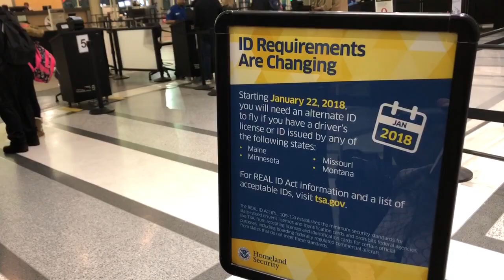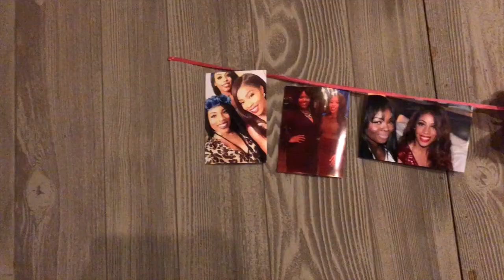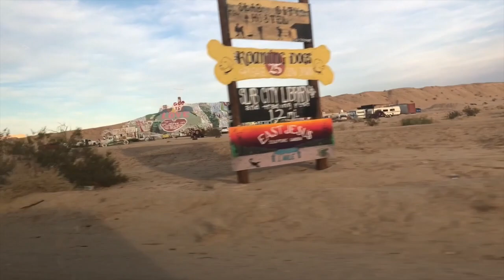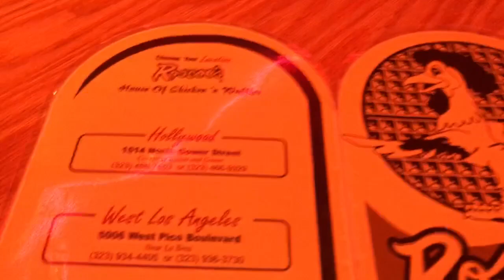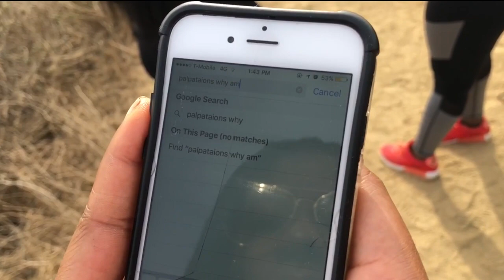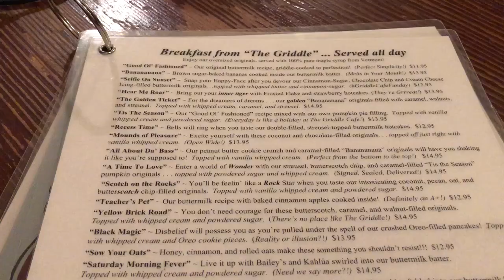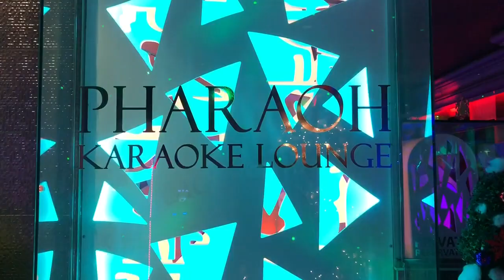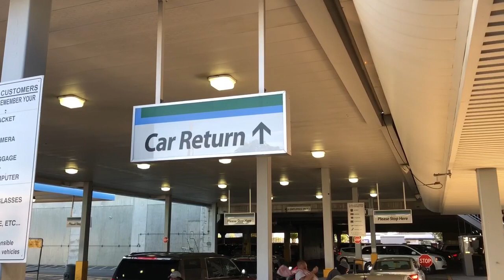GIRLS TRIP TO LA + BIRTHDAY WEEKEND. VLOG #9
Whats better than celebrating a birthday? Getting to fly to another state to celebrate one with friends!
My Vlogs are never this long so you know it must be a good one!

notificationsquad Enjoyed this video? Support by sharing, giving it a thumbs up and leaving feedback.